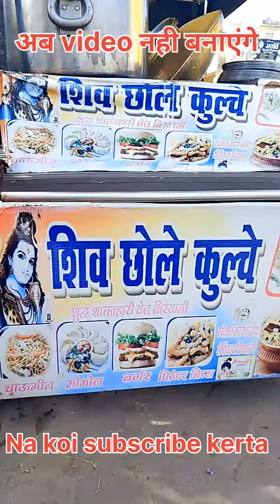😍🤫मटर पुलाव की सबसे सस्ती प्लेट 20Rs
hii friends Welcome my YouTube channel Nomadic market vlogs mai
Aaj hum मटर पुलाव की थाली खिलने जा रहे हैं
today we are going gangoh Street food market
this video matar pulao recipe in Street food
gangoh district Saharanpur mai matar pulao ka taste gajab tha ydi aapko bhi matar pulao

youtube channel.. chtori Gali shorts
Facebook page... Nomadic market vlogs